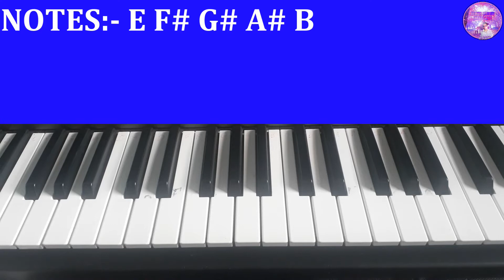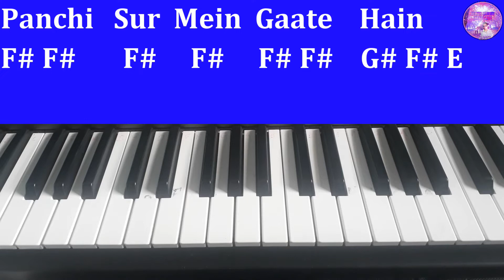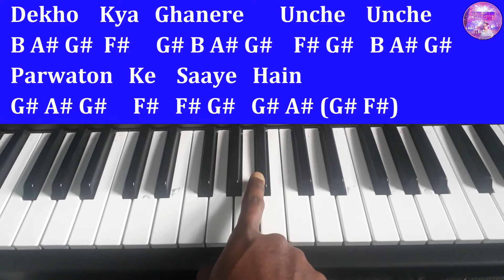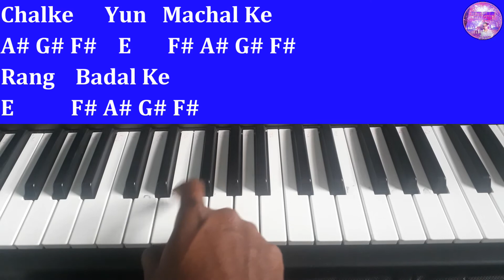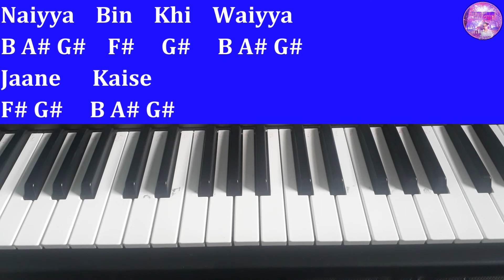Panchi Sur Me Gaate Hain Piano Tutorial with Notes | Sirf Tum | Julius Murmu Keyboard | पंछी सुर में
Time Jump:-
00:00 Introduction
00:45 Used notes
01:28 Panchi sur mein gaate hain
03:28 Dekho kya ghanere (1st Stanza)
06:22 Naiyya bin khi waiyya (2nd Stanza)

Hey Guys! In this video, you will learn the song "Panchi Sur Me Gaate Hain Piano Tutorial with Notes | Sirf Tum | Julius Murmu Keyboard | पंछी सुर में" how you play on the Piano. This is an easy piano tutorial video.

1. Casio SA-46 32 Mini Keys Musical Keyboard

2. Casio SA-78 44 Mini Keys Mini Keyboard

3. Casio SA-76 Musical Mini Keyboard with Free Adaptor for Kids

4. Casio CTK-2550 61-Key Portable Keyboard

1. YAMAHA PSS-F30 37-Key Keyboard

2. Yamaha PSR-F51 61-Keys Portable Keyboard

3. Yamaha PSR-I400 61-Key Portable Keyboard, Metallic Dark Grey

Other Piano Tutorial Videos Playlist link:-